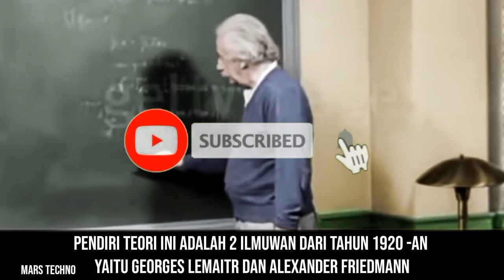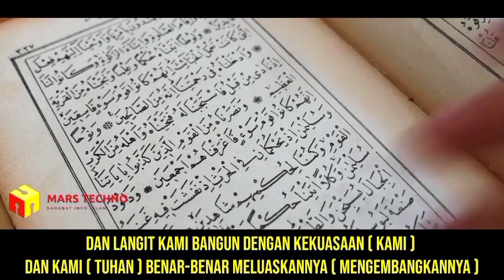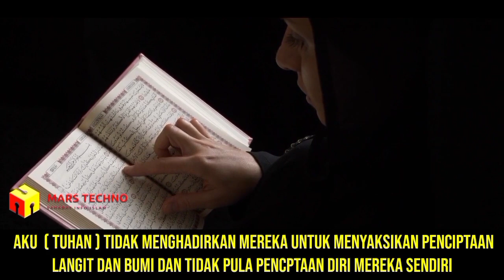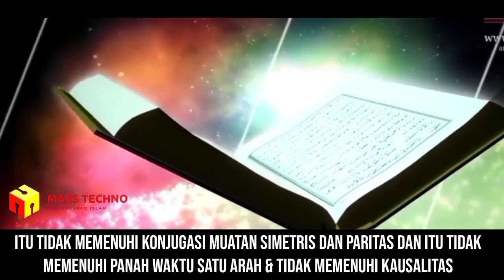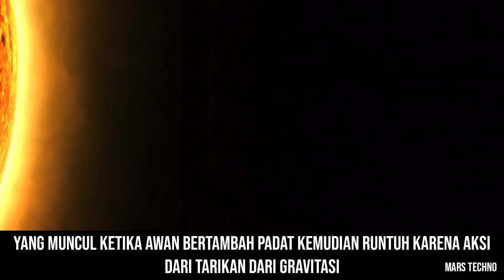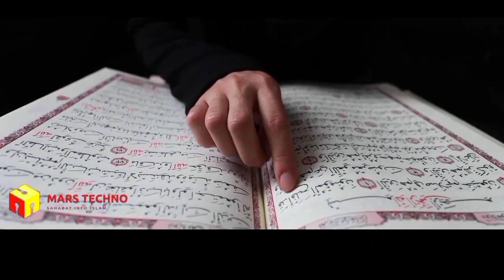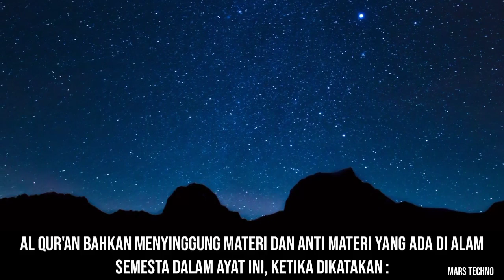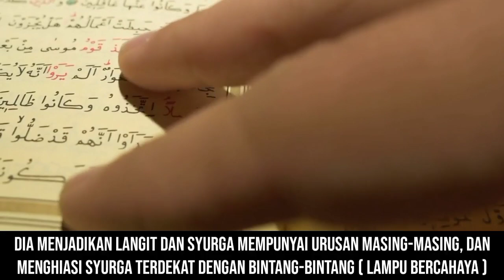Ilmuwan Buktikan teori penciptaan alam Semesta Big Bang sesuai Al Qur'an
Ilmuwan Buktikan teori Big Bang sesuai Mukjizat Al Qur'an